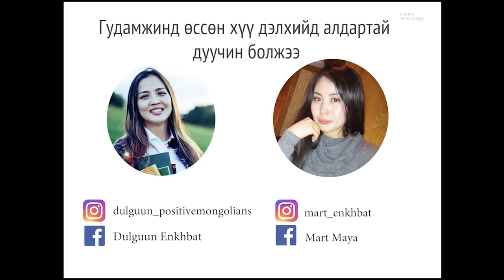Эгч дүүсийн урам өгөх подкаст -5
Эгч дүүсийн урам өгөх подкаст -5 /dulgun podcast #22